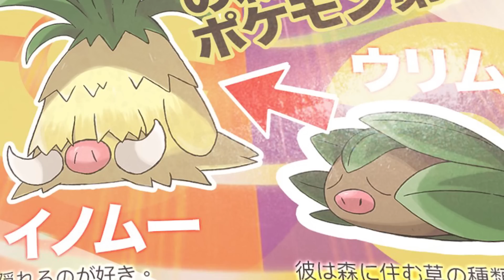Überall nur Fake Leaks...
Ich werde Unterstützt durch Avermedia!
Avermedia LGP2

~Sirlo